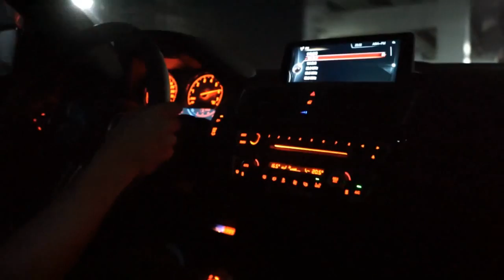BMW F87 M2 with Fi Exhaust Turbo Back Valvetronc Carbon Fiber Tips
BMW F87 M2 with Frequency Intelligent Fi Exhaust

Full Turbo Back Valvetronc System